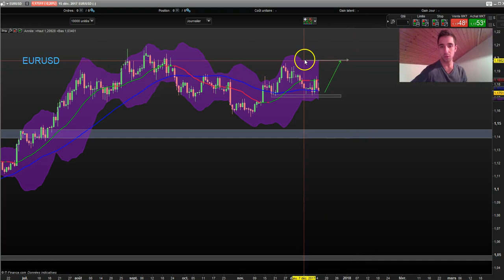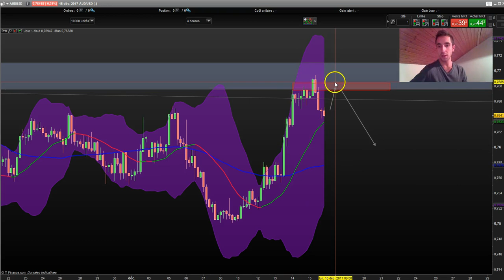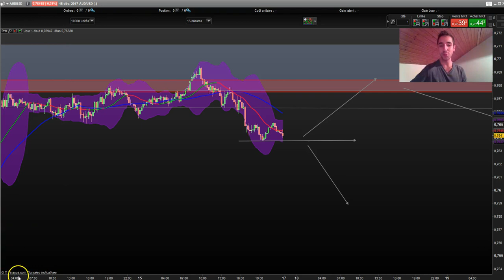🎅 Analyse Forex #11 : DAX30, EUR/USD et AUD/USD !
Analyse technique sur Forex : DAX30, EUR/USD, AUD/USD... JOYEUSES FÊTES à tous !

⏬ PLUS D'INFOS ⏬

Je trade en Live avec les abonnés à notre service d'analyse et de signaux.

* 10 ans d'expérience dans le trading
* 6 ans à former des traders avec succès